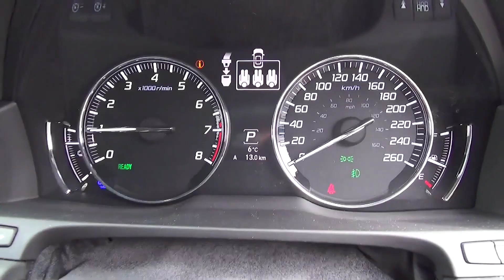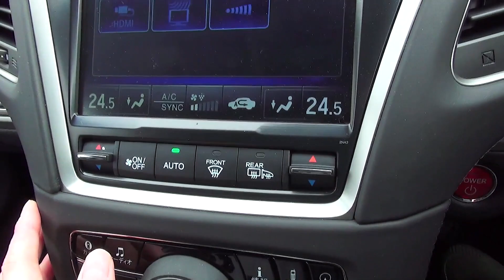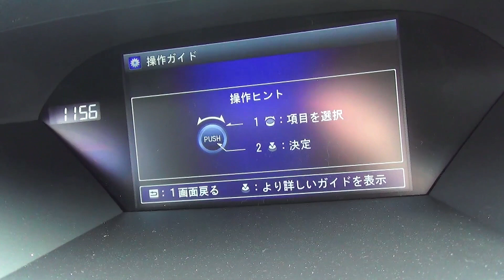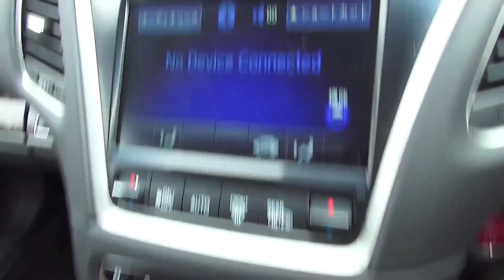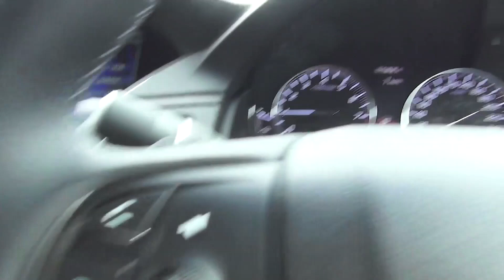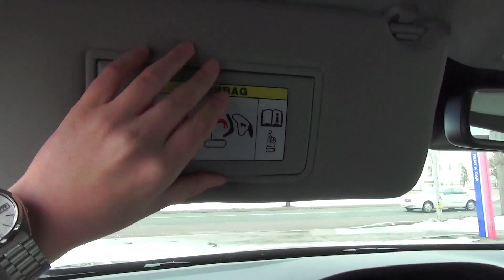ホンダ レジェンド ハイブリッド EX AWD 内外装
•スペック•
V6 3.5L直噴i-VTECエンジン
3.471L
231kW(314PS)/6,500rpm
371N•m(37.8kgf•m)/4,700rpm
•モーター•
前
35kW(48PS)/3,000rpm
148N•m(15.1kgf•m)/500~2,000rpm
後
27kW(37PS)/4,000rpm(1基当たり)
73N•m(7.4kgf•m)/0~2,000rpm(1基当たり)

57L(無鉛プレミアムガソリン)
16.8km/L
4WD(SPORT HYBRID SH-AWD)/7AT

￥6,800,000~